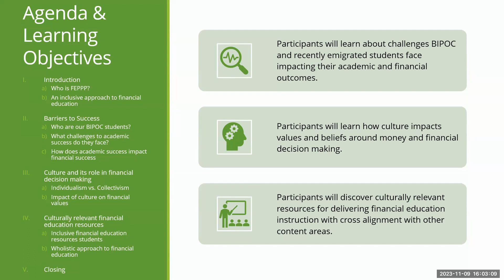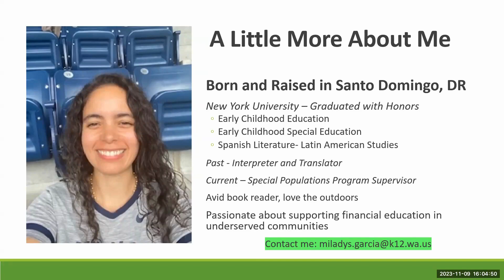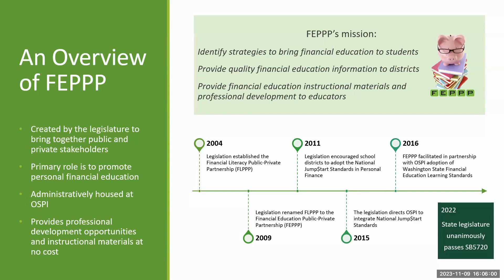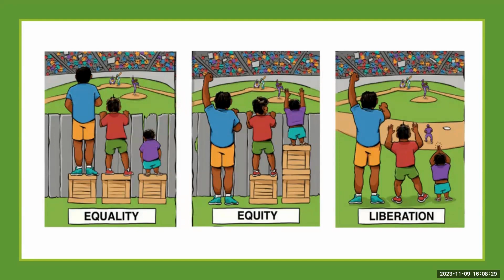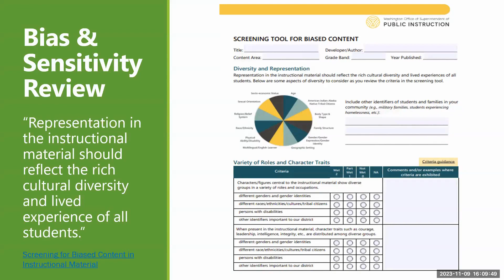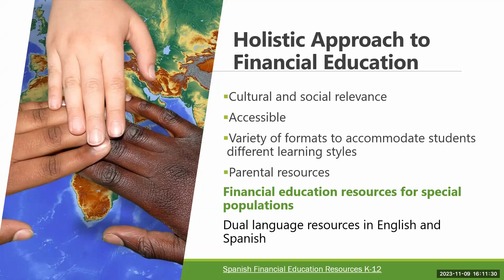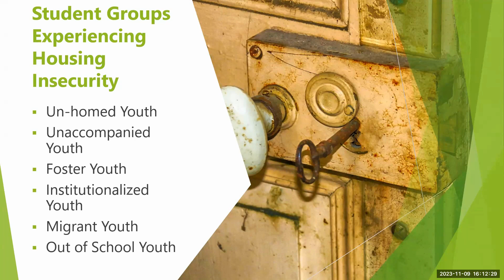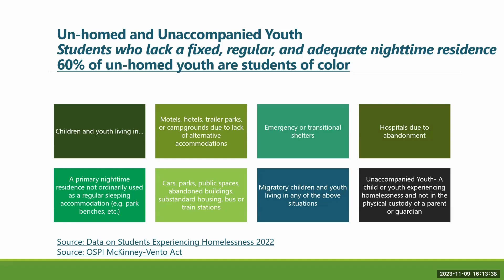Equitable Teaching Practices with Cultural Relevance in Financial Education for Grades 9 12 part 1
In this recording, we will discuss how to have financial conversations and deliver instruction in a culturally appropriate context taking into account students’ different ethnicities, values around money and financial decision-making, and social backgrounds.  Participants will walk away with a deeper understanding of how other culture’s values around money impact their financial decision making as well as instructional materials created specifically for traditionally underserved students who may not be familiar with our economic system and financial values.